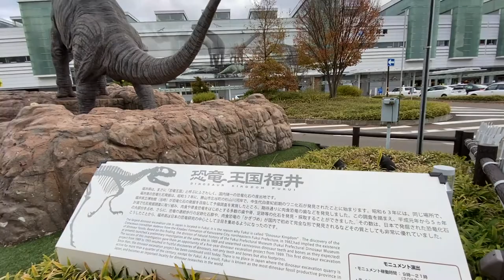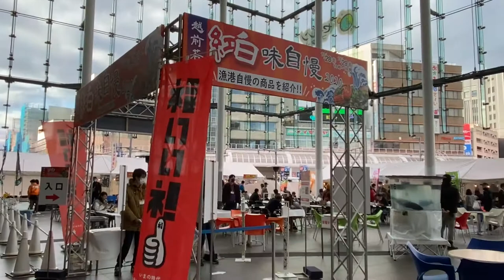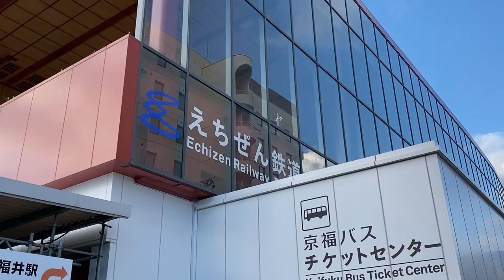福井県【福井駅】station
【Fukui Station, Fukui Prefecture】

A representative station in Fukui City, Fukui Prefecture, located in the western part of the Hokuriku region.

It is a directly managed station managed by JR West Kanazawa branch office, and inside the station building is the Fukui Regional Railway Department, which manages and operates all stations on the Hokuriku Main Line to Minami-Imajo Station-Ushinoya Station and all stations on the Koshimi Kita Line (Kuzuryu Line). It has been placed.

All regular passenger trains, including honor trains, stop, and there are also many regular trains that return to this station.

北陸地方の西部に位置する福井県福井市の代表駅。

JR西日本 金沢支社が管理する直営駅で、駅舎内には北陸本線の南今庄駅 - 牛ノ谷駅までの全駅と越美北線（九頭竜線）の全駅の統括管理および運営を行う福井地域鉄道部が置かれている。

優等列車を含めたすべての定期旅客列車が停車するほか、当駅折り返しの普通列車も多く設定されている。